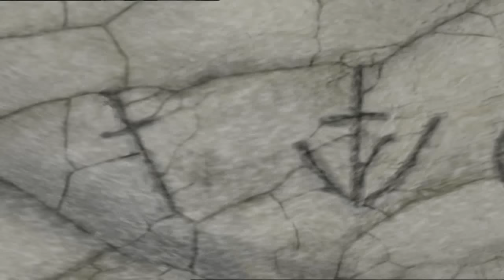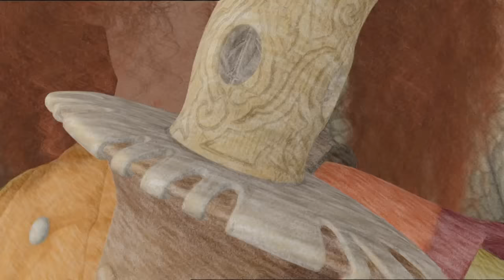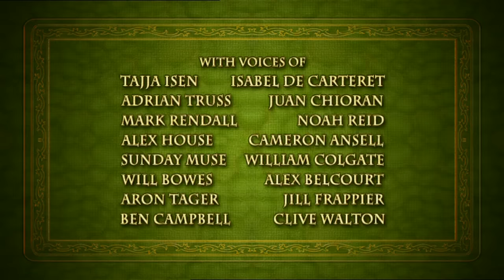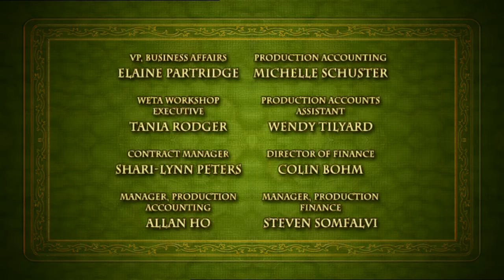Jane And The Dragon - Foul Weather Friends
Due to popular demand, I’ll be uploading all the remaining Jane and the Dragon episodes in HD, and look forward to the videos that will come once people have access to the show in high quality! :D Please note, however, that my copy of the episode “Three’s A Crowd” was corrupted and only plays about half the episode, but I’ll be uploading it anyway so people can at least have half the episode to use.

Episode description: “While out on patrol, Dragon's spontaneous loop de loop causes Jane to slip off and free-fall through the air. Dragon manages to save her in the nick of time, but is shaken by the experience. He vows that no harm will come to her and becomes something of an overprotective parent. Jane rebels against his suffocating affection and unlocks one of the secrets of her runic sword.”